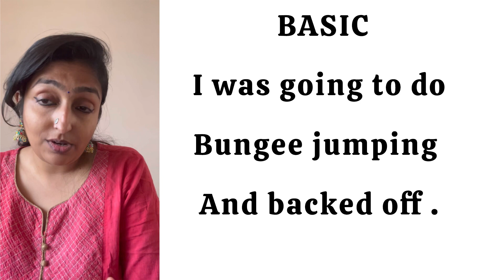Oxford idioms Advanced English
I love exploring new vocabulary and glossary in English language . basic english
 advanced english
BETTER vocabulary FOR interviews,exams ,JOBS,functions, ETC.learn THE best LANGUAGE skills FROM the MASTER. knowing ENGLISH words WILL improve YOUR personality WITH easy-to-follow AND step by step INSTRUCTIONS . I am HERE with A large repository OF words in ENGLISH that WILL help YOU.